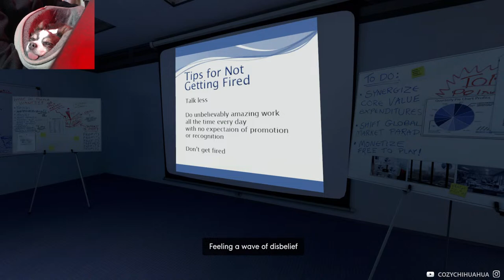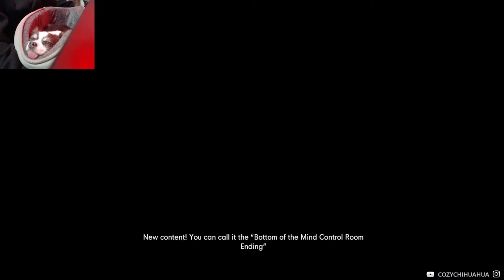The Stanley Parable: Ultra Deluxe | Escape Pod and Bottom of Mind Control Room Ending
Playing The Stanley Parable: Ultra Deluxe
Livestream showing the
Escape Pod Ending w/ bucket and Bottom of Mind Control Room Ending song
Edited out some pointless walking parts*